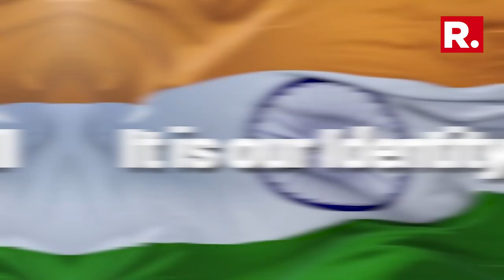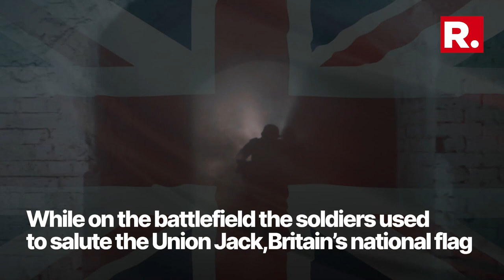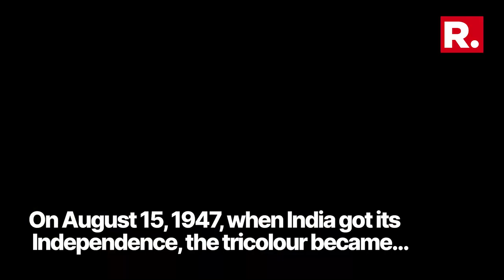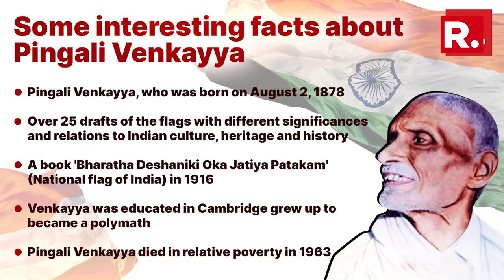Remembering Pingali Venkayya: The Man Who Designed India's National Flag Tiranga | Independence Day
India is celebrating its 77th Independence Day. Prime Minister Narendra Modi will lead the country in the celebration from the iconic Red Fort in Delhi on 15 August 2023.
PM Modi's address will commemorate the nation’s journey as it enters its 77th year of independence. Independence Day 2023 marks the 77th time when where the Prime Minister raises the National Flag at Red Fort. The main theme for this year is “Nation First, Always First” as part of the larger “Azadi Ka Amrit Mahotsav” Celebration.
PM Modi has also introduced the HAR GHAR TRINGA campaign, encouraging the public to proudly hoist the tricolour flag on Independence Day. if you want to show your love for the country, join the “HAR GHAR TIRANGA” campaign. Take a selfie with the flag and share it on the official website harghartiranga.com and social media with the campaign hashtag. It’s a great way to be part of the nationwide celebration.
India's Independence Day is all about celebrating the spirit that has shaped our diverse land into a thriving democracy. This day is a tribute to the sacrifices of our ancestors and a reminder of the ideals that bring us together. This day symbolizes the end of a challenging fight for freedom, led by iconic figures like Mahatma Gandhi, Bhagat Singh, and Subhash Chandra Bose.As part of India's 77th Independence Day celebrations, around 1800 people from different vocations have been invited as special guests to witness the hoisting of the national flag tricolour at the Red Fort.